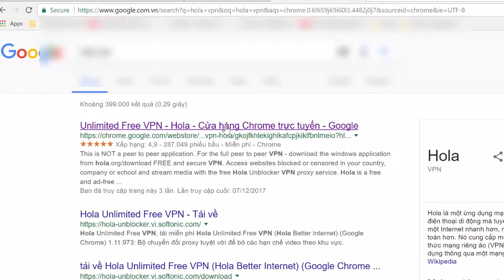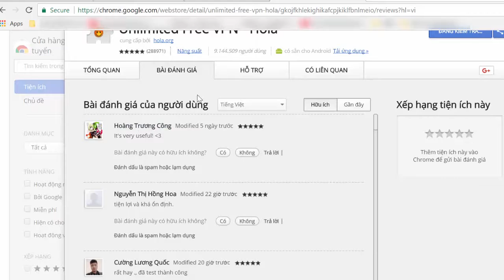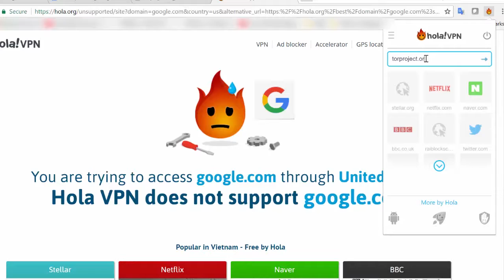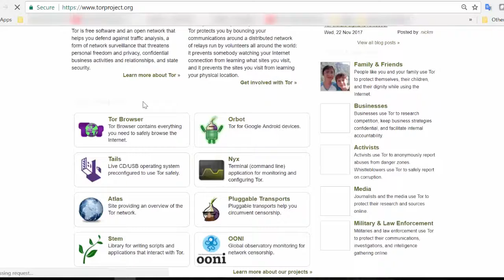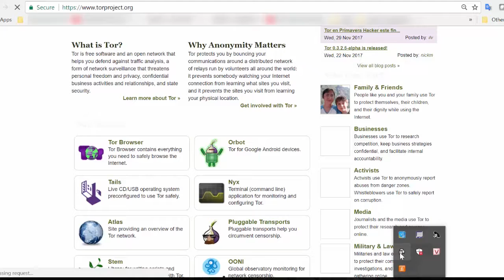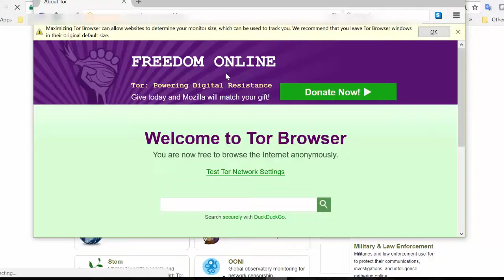# hacker Khám phá thế giới hacker 23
Giúp các bạn có 1 cái nhìn tổng quan về thế giới hacker